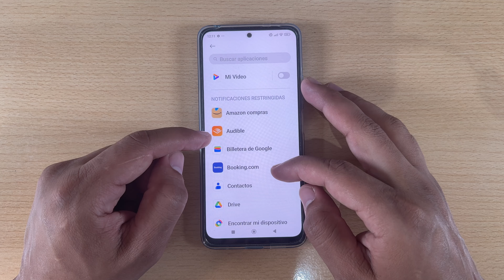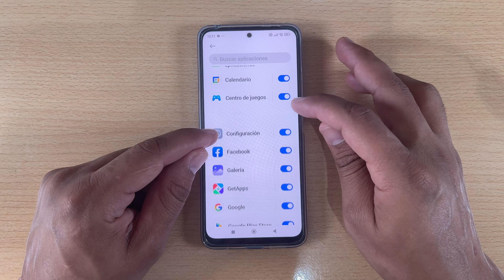Como Desactivar las Notificaciones en Xiaomi 14T y 14T Pro